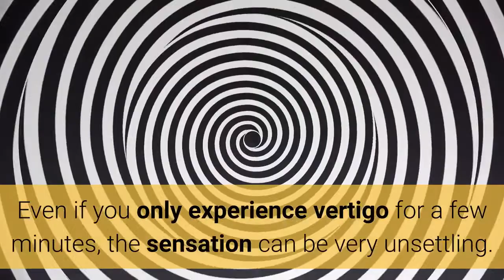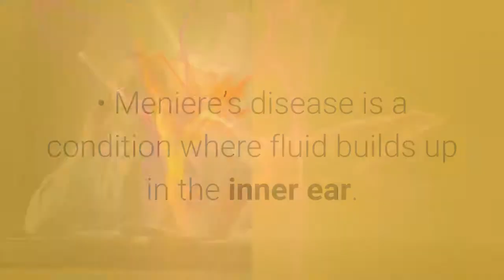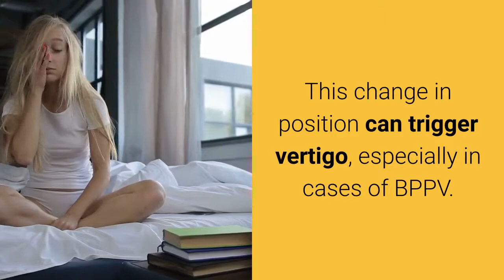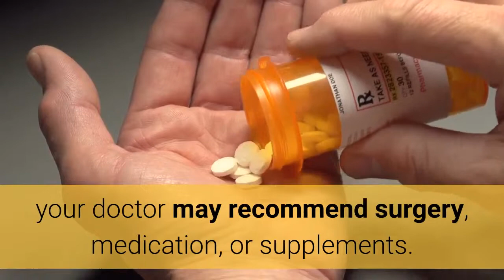Vertigo And Sleep - Cure Vertigo Without Medicine